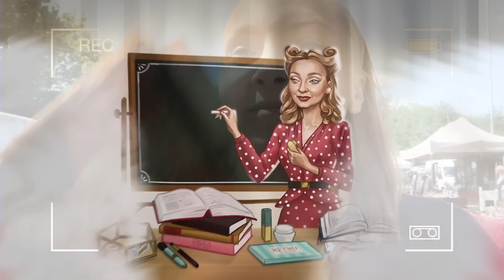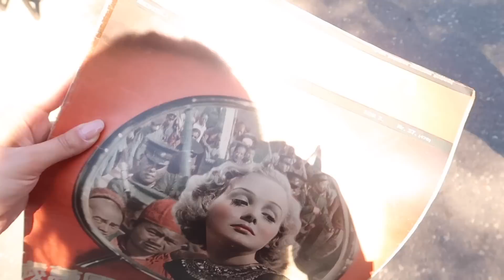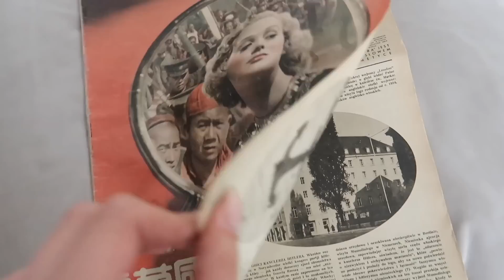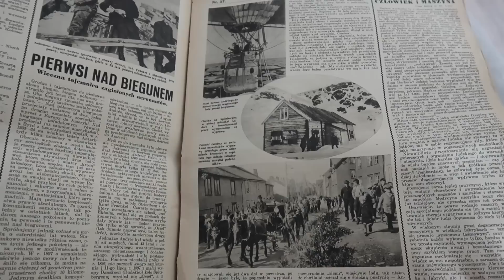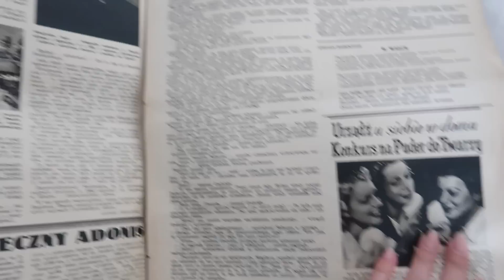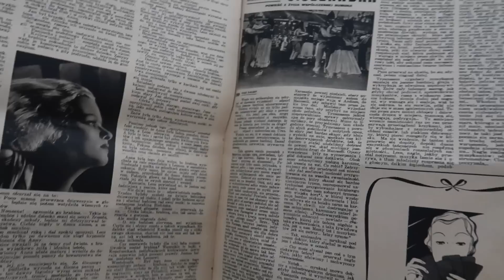KUPIŁAM PRZEPIĘKNĄ LAMPĘ ART DECO 😍 ZABIERAM WAS NA TARG STAROCI ✨VLOG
⭐️⭐️TYCH INFORMACJI SZUKASZ⭐️⭐️

WITAM NA KANALE PEŁNYM PASJI DO MAKIJAŻU I JEGO HISTORII, STYLU, STAREGO KINA I ROBIENIEM CZEGOŚ Z NICZEGO :)

⭐️⭐️ LUMPEKSOWE ŁOWY 💸